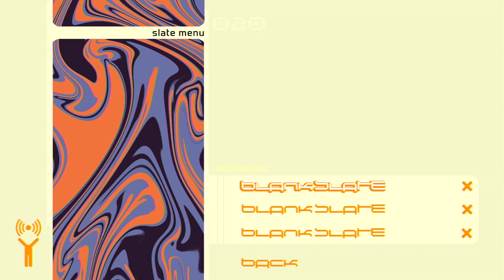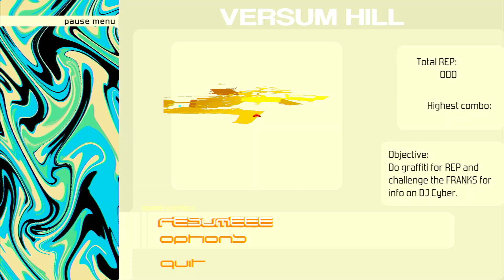Bomb Rush Cyberfunk | Don't Lose Your Head!! | Nintendo Switch (CPP)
It's finally here!! Bomb Rush Cyberfunk just dropped. Been waiting for this one for a good while now. Welcome to episode one of my Cherry Poppin' Playthrough of Bomb Rush Cyberfunk on Nintendo Switch.